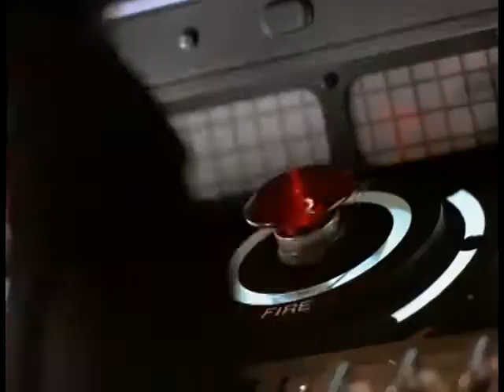Moonwalk Book (Link in Description) | Moonwalk Libro (Enlace En La Descripción) «Michael Jackson»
*Moonwalker* _Michael Jackson_
 Español